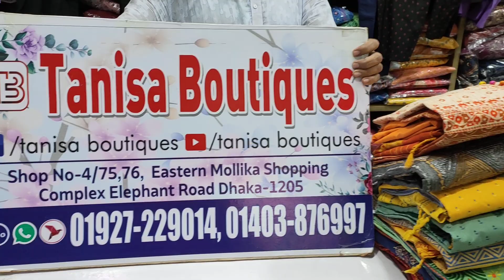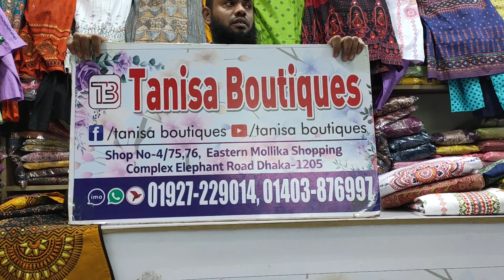৩৬-৪৬ সাইজের সেলাই করা রেডিমেড থ্রি পিস কিনুন পাইকারি দামে আড়ং কটন থ্রি পিস এর নতুন কালেকশন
৩৬-৪৬ সাইজের সেলাই করা রেডিমেড থ্রি পিস কিনুন পাইকারি দামে আড়ং কটন থ্রি পিস এর নতুন কালেকশন | HELP TALK